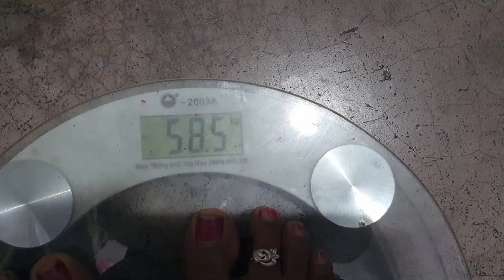3 days oats smoothie challenge | loss 2 kg in 3 days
morning dring - ACV /Jeera dalchini water

BREAKFAST- oats peanut butter smoothie
oats-40g(154 cal),
 peanut butter-1/2tbsp/8g(47cal),
 peanut- 1tbsp/10g(57cal),
pumpkin seed-1tbsp/4g(18cal)
sunflower seed-1/2tbsp/5g(25cal)
honey-1tsp(21cal)
milk-250ml(100cal)

LUNCH-oats sattu smothie
oats-40g(154cal)
honey-1tsp(21cal)
milk-250ml(100cal)
sattu-2tbsp(100cal)
soaked almond-4(28cal)

DINNER- oats chia smoothie
oats-40gm(154cal)
pineapple-80g(40cal)
honey-1tsp(21cal)
chia-1tsp(23cal)
turmeric-pinch
black pepper-pinch
ginger pd-pinch
pumpkin seed-1tsp(6cal)

per day calorie intake-1022

2 time green tea

water intake- 10 glass per day